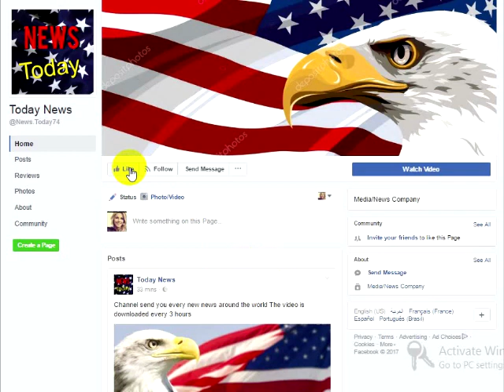Trump Speeding Up The Border Wall After What Was Just Found There That Sent Agents Running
Looks like we will be getting a border wall even sooner than we thought.

The reports are currently sketchy but it’s being reported that an off-duty U.S. Border Patrol agent was discovered on the side of a roadway with serious injuries to his head, torso, and hands, this past weekend. The agent seems to have been ruthlessly attacked. This particular Border Patrol agent is assigned to the Deming, New Mexico, Station which is in the El Paso Sector of the US – Mexico border. An area that has seen a lot of movement of drugs from cartels and coyotes who get paid as much as 10k per person to sneak in Illegals.This particular area is immediately south of the border area this is currently being controlled by the Juarez Cartel and their enforcers, La Linea. The Juarez Cartel is considered one of the most ruthless and bloodiest cartels in all of Mexico. They currently operate in the El Paso Sector and are famous for kidnapping people. If this wasn’t bad enough they are also master administers of multiple torture techniques.It is not uncommon for people in Mexican border cities to wake up to a pile of dead bodies in the streets.Thankfully we have a president now who
understands what we are up against here. This isn’t about race, religion or our economy. This is about our very security. We have very dangerous individuals very close to our own borders. Which are largely open for anyone to come in and make themselves at home.